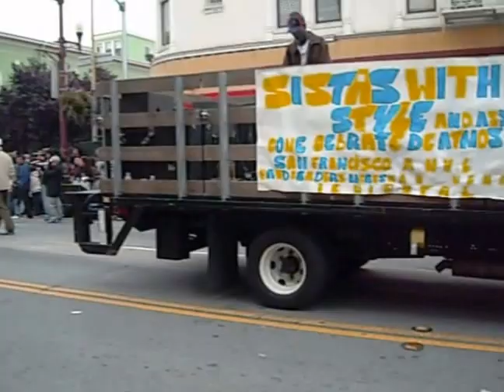Michael's Entertainments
Any worldwide news, cultural activities, music, dancing sports,politics,envirimental changes worldwide.